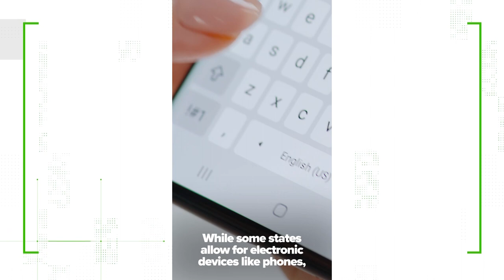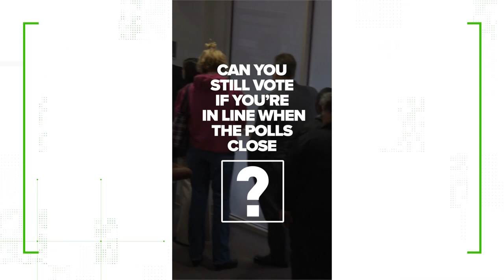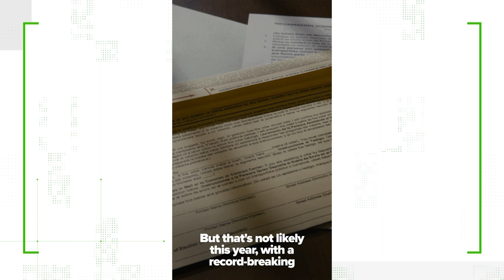When will we know who won? A look at what to expect on Election Day and Election Night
Here's a rapid-fire look at your rights as a voter, what you can and cannot do, and what to expect on Election Day, Election Night and beyond.